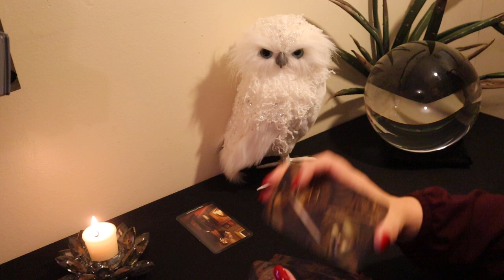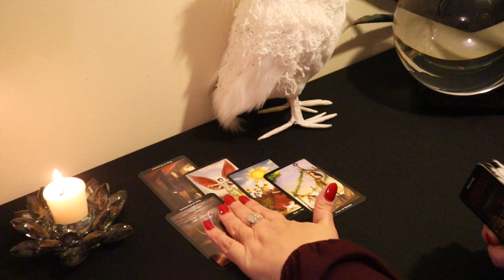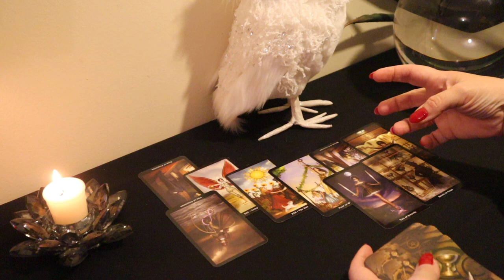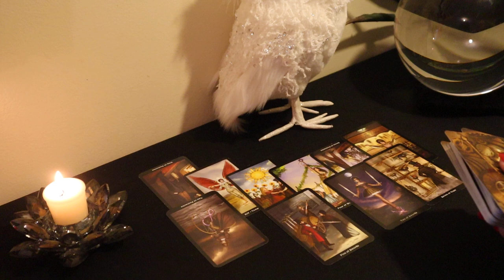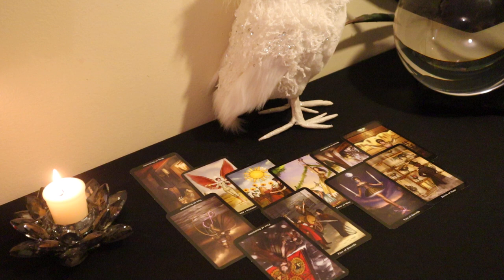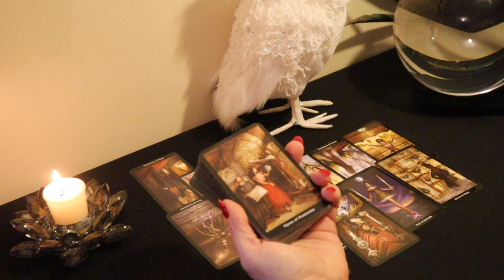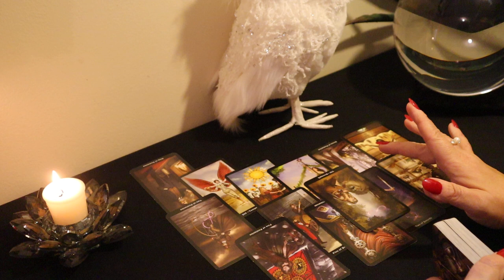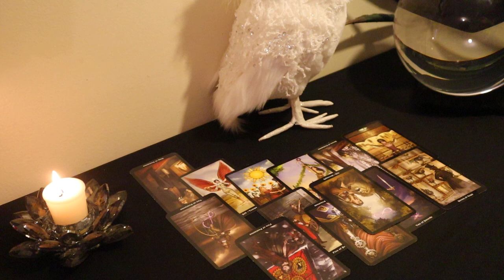The Daily Vibe#1...Seeing it Clearly Now....Daily Tarot Reading